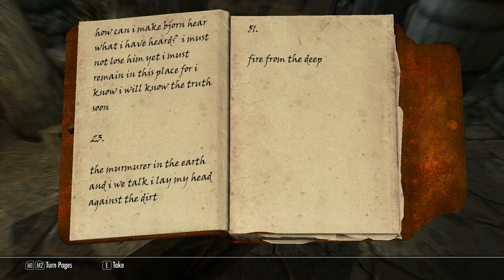Dragonborn Ep2: March of the Dead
Welcome to The Elder Scrolls V: Skyrim! In this episode I learn the origin of the Ash Spawns and formulate a plan to deal with them.

Here is a full list of all the mods I have installed, their creators and a link to their NexusMods page.

Additional Music Collection by EvilBlueKoala (note that this mod was disabled during the recording of this video):

My PC specs are as follows (and these specs aim to overshoot my needs, note that this may not all be required to run the game as smoothly as I do):
Processor: i7 950  @ 3.07GHz (8 logical CPUs, 4 physical), ~2.8GHz
Memory: 16384MB RAM (16g)
Card name: NVIDIA GeForce GTX 580
Dedicated Memory: 1488 MB (so the 1.5g version of the 580)
64-bit Windows 7